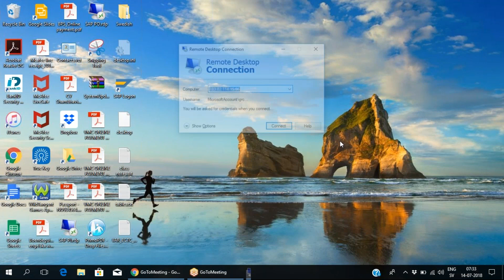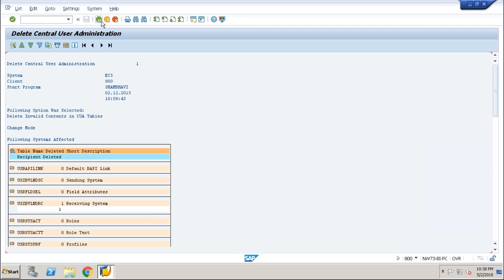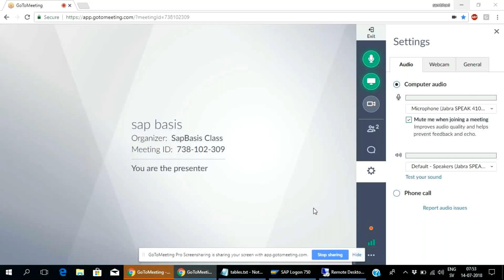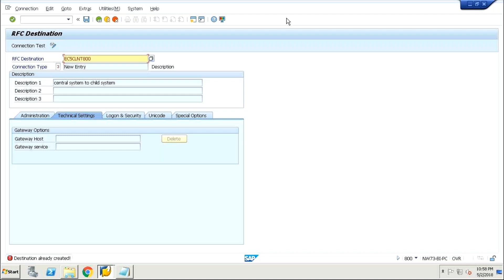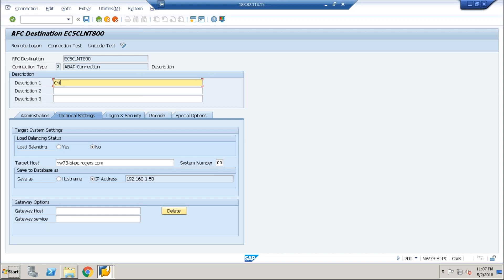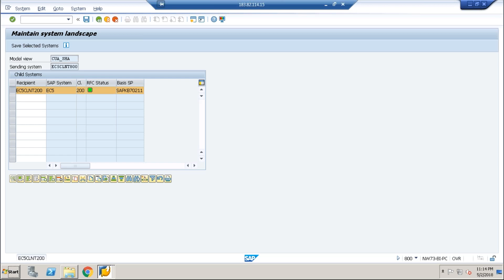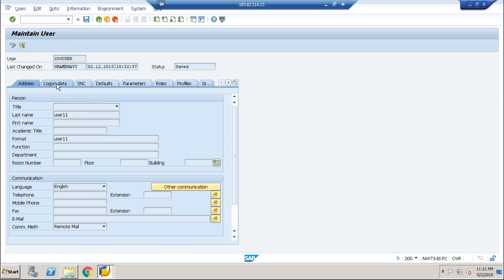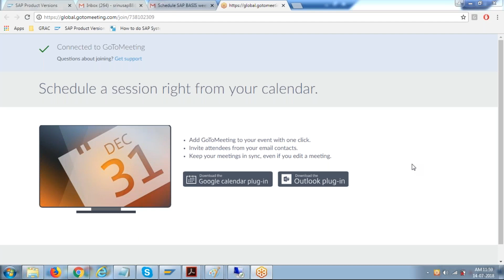SAP Security Certification Course : CUA Part2 (E2E)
SAP Security certification was developed by SAP for technical administrators of SAP systems. Learn if you need to go for it and how to successfully pass it.